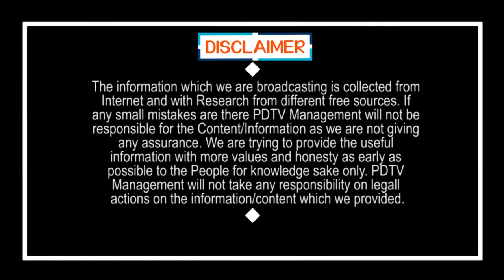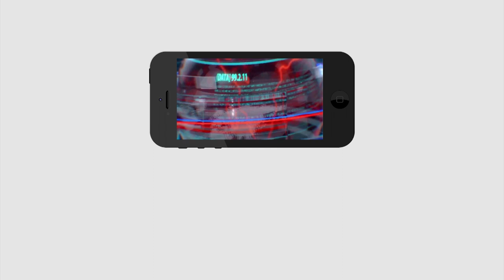Volunteer Strike Against Jagan Govt | గొడవలతో మాకు పనిలేదు మేము శాంతంగా పరిష్కరించుకుంటాం |PDTV News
గొడవలతో మాకు పనిలేదు మేము శాంతంగా పరిష్కరించుకుంటాం